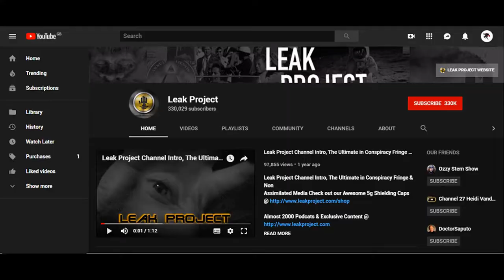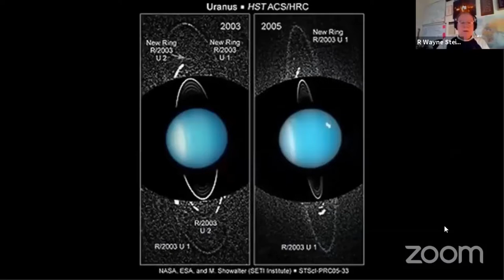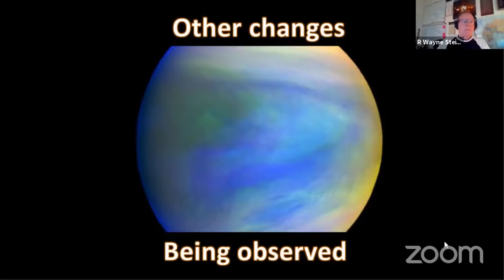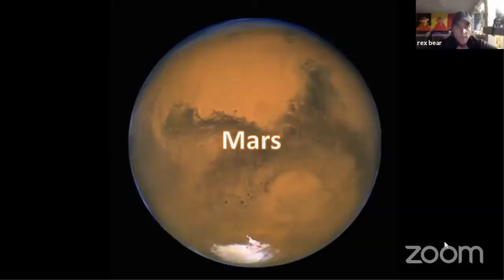CONSPIRACISTS TREAT ASTRONOMY FACTS LIKE THEY DISCOVERED THEM.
Watching these two talk astronomy is like watching a monkey try and repair a tumble dryer. Steiger takes well-known facts from the world of astronomy and treats them like they're his grand discoveries, and discoveries that NASA has been hiding, of course.